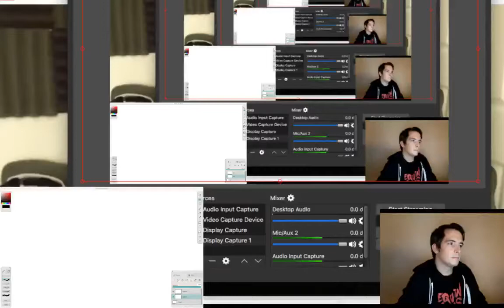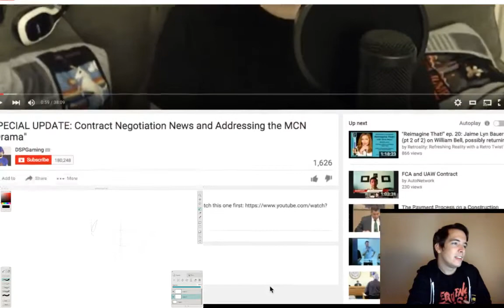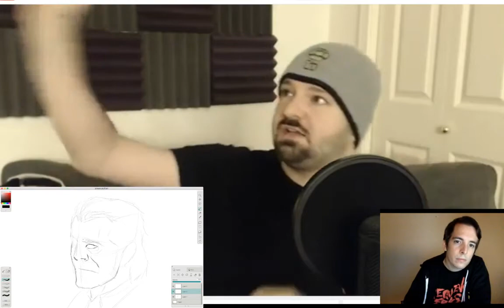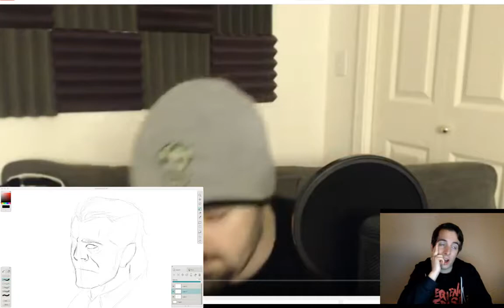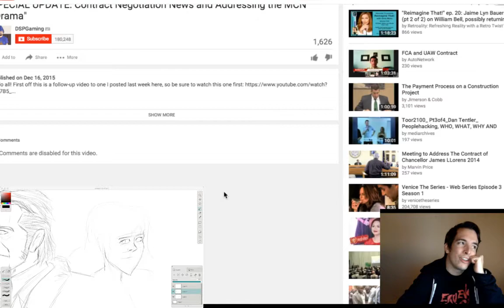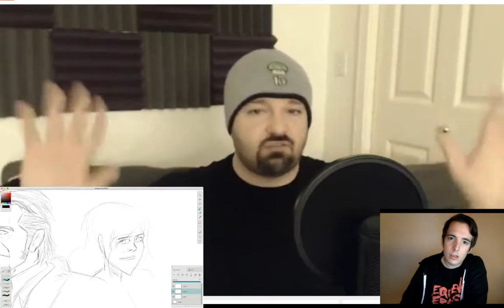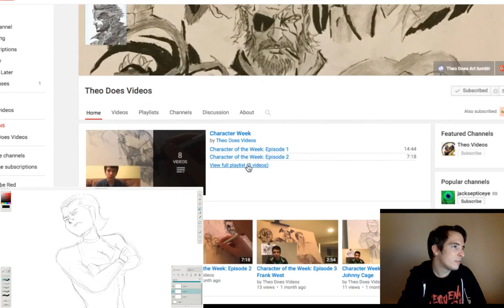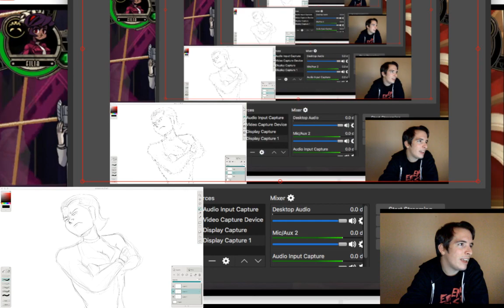DSP tries it: in bed with mamamachinima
mamamachinima gives him 2 month to get his shit together.